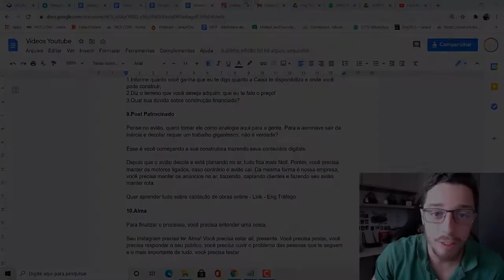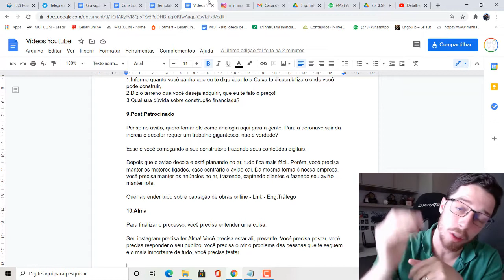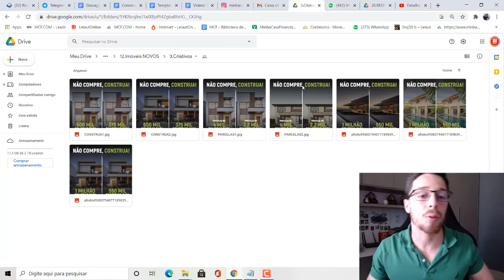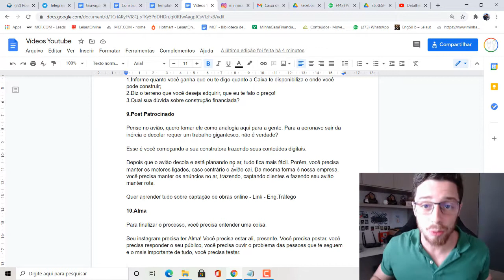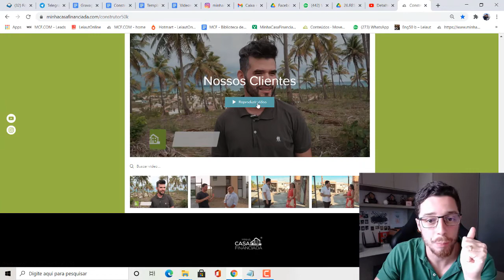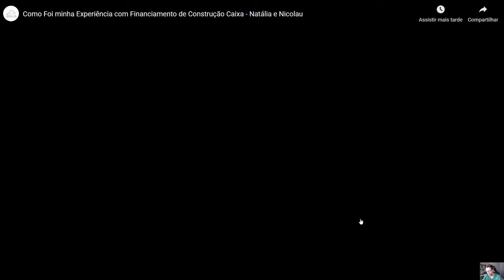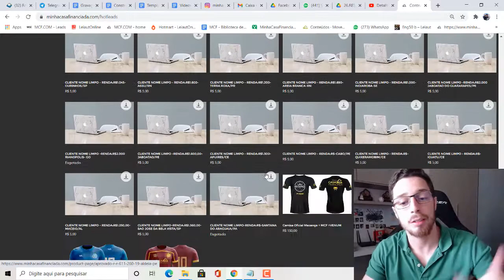10 - Alma do Negócio - Template Construtora Digital